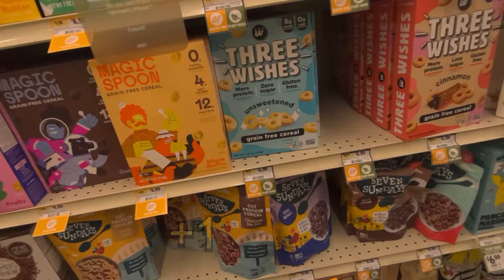I Won Fortnite In A REAL FERRARI!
We are creating multiple YouTube channels to build a personal brand that we can use to make a positive impact on the world.

To achieve this, we’ll create mainstream content that people genuinely enjoy watching. We’ll subtly incorporate healthy lifestyle elements such as eating well, exercising, staying active, and being generous in the community.

Once we’ve established a substantial following on YouTube, we’ll leverage that influence to launch a line of healthy snacks and foods, as well as a healthier alternative clothing brand that can compete with popular athleisure brands like Alo and Lululemon.

Support the mission here

WANT TO BE A SNOWMOBILER?

MORE VIDEOS! -    / @BoneheadsSnowmobiling

FOLLOW MIKE @MikePancake08